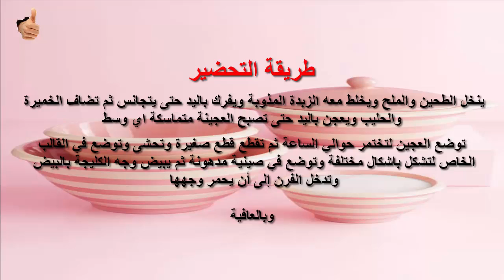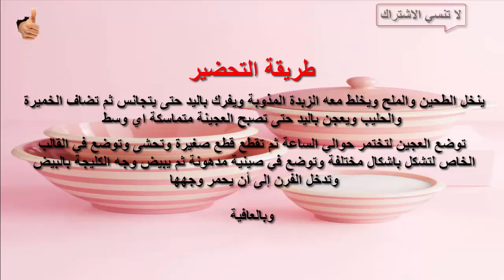عمل الكليجا العراقية الذيذة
عمل الكليجا العراقية الذيذة ...طريقة الكليجا يوتيوب
عمل الكليجا القصيمية
عمل الكليجا بالصور
عمل الكليجا الهولنديه
عمل الكليجا في البيت
عمل الكليجا يوتيوب
عمل الكليجا الكذابه
عمل الكليجه العراقيه
عمل الكليجا القصيم
طريقة عمل الكليجا
طريقة عمل الكليجا القصيميه بالصور
عمل الكليجا
عمل كليجا
طريقة عمل الكليجا يوتيوب
طريقة عمل الكليجا القصيميه يوتيوب
يوتيوب عمل الكليجا
يوتيوب عمل كليجا
يوتيوب طريقة عمل الكليجا
عمل الكليجة
عمل الكليجه السعوديه
عمل الكليجه في البيت
عمل الكليجة الهشة
عمل الكليجة ام زين
عمل الكليجة الموصلية
عمل الكليجة منال العالم
عمل الكليجه ام فراس
الكليجا الكذابة
الكليجا تسمن
الكليجا السريعة
الكليجا الهولندية
الكليجا الكذابه عالم حواء
الكليجا القصيميه
الكليجا كم نقطه
الكليجا الحساويه
الكليجا بالتوفي
الكليجا بالحلم
الكليجا يوتيوب
الكليجا تضر الحامل
كليجا يوتيوب
يوتيوب الكليجا القصيميه
طريقة الكليجا يوتيوب
عمل الكليجا يوتيوب
مهرجان الكليجا يوم الثلاثاء